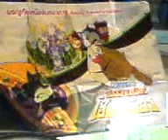EGV@Siam Discovery Centre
Just a video of the movie posters that EGV put up at their site. I still prefer the cinema at Siam Paragon...